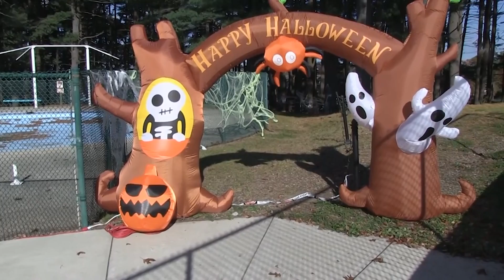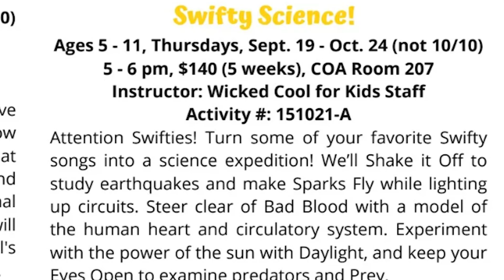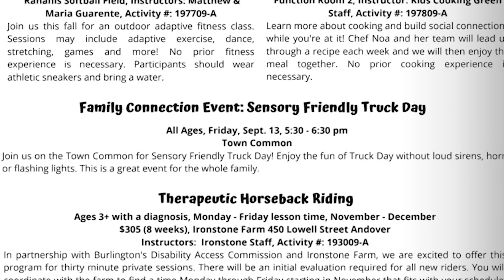Burlington Parks & Recreation Update: The 2024 Fall Brochure is Here!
Join Burlington Parks & Recreation Department Director Brendan Egan as he talks with program coordinators Jeff DiSalvo and Andrew Mountain  about all the excited events and activities in the fall brochure.